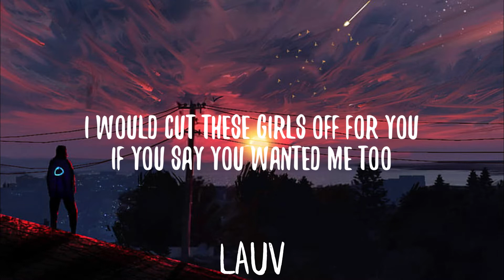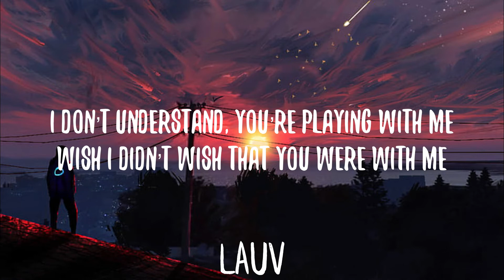Lauv - Miss Me (Lyrics)